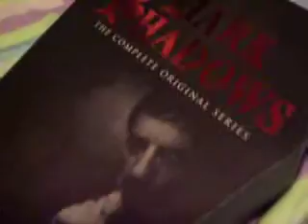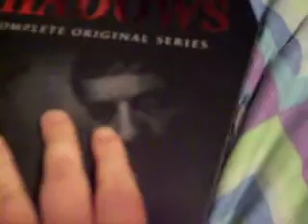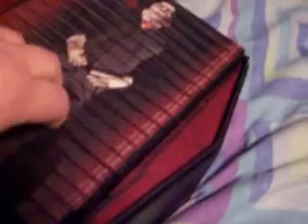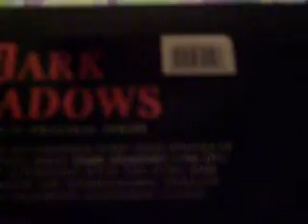How to Spot a Counterfeit Dark Shadows Coffin Set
Word in the hood is that there are counterfeit Dark Shadows Coffin Sets, so I decide to check mine to see if it's authentic!